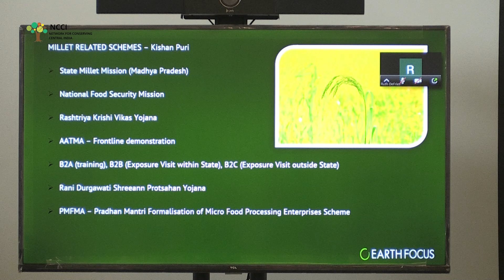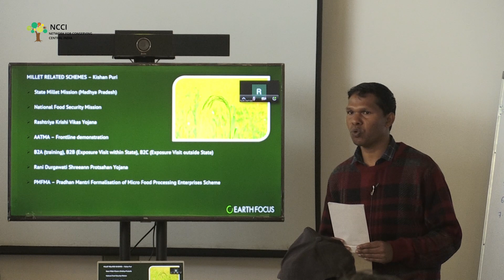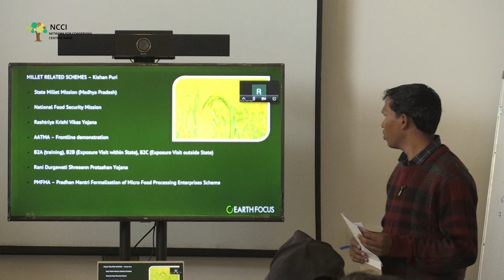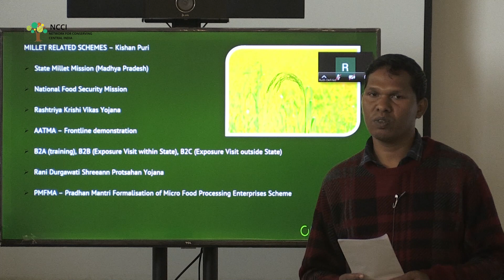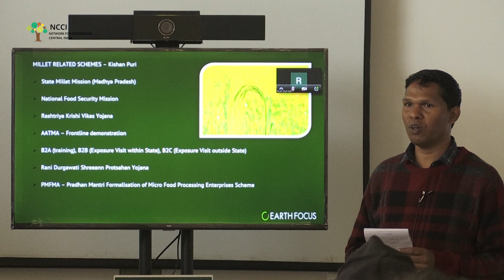Agrobiodiversity Roundtable 2, Kishan Puri, Earth Focus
Convergence of government programs to promote millets